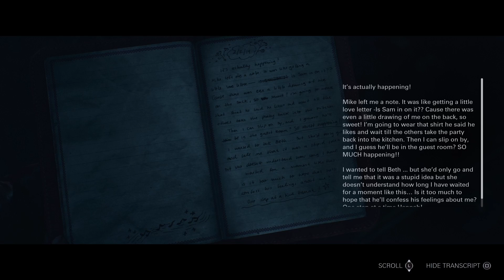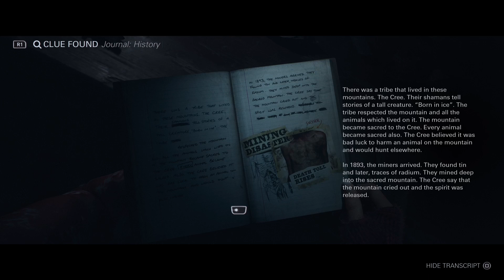Until Dawn: The Most Insane Horror Game Ever Created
Dive into the chilling world of "Until Dawn," the most insane horror game ever created! In this interactive thriller, players are immersed in a suspenseful gameplay experience that challenges their decision-making skills at every turn. Join us as we explore the intricate game development behind this narrative-driven masterpiece, highlighting its innovative horror mechanics and emotional impact. In our comprehensive game review, we’ll discuss the graphic adventure elements and the immersive horror that keeps players on the edge of their seats. Discover how story choices shape the outcomes and how survival tactics are crucial in this thrilling multiplayer experience. "Until Dawn" is not just an indie game; it's a benchmark in visual storytelling and narrative design that redefines the survival horror genre. Whether you’re a seasoned gamer or new to story-driven games, this review will provide insights into the thriller gameplay that makes "Until Dawn" a must-play. Prepare for an unforgettable journey filled with twists and turns that will leave you breathless. Don't miss out on this exploration of one of the most captivating interactive experiences in gaming history!